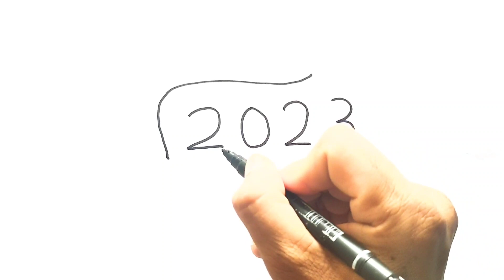How to draw Lion Drawing With 2023 Number | Lion Drawing Step By Step | Lion Drawing Easy